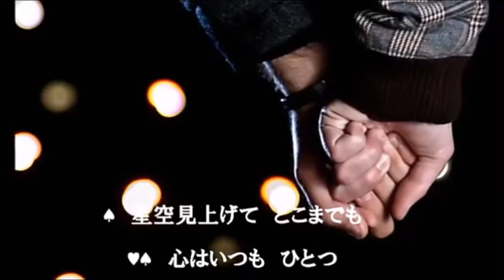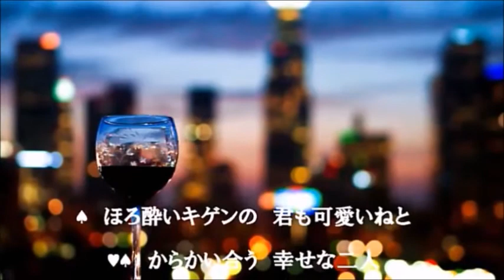星空デート 平尾昌晃＆木の実ナナ cover hiroさん＆輩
リリース　平成２４年（２０１２年）
hiroさんとご一緒しました
画像はhiroさん作成です
ありがとうございます
作詞が竹内まりやさんです